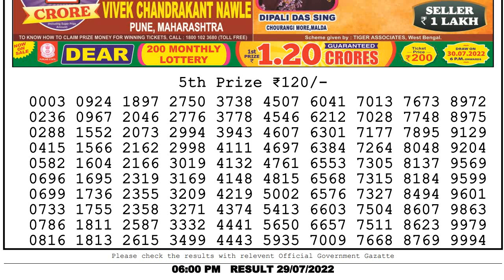LOTTERY SAMBAD DEAR DAY 6.00PM 29.07.2022 NAGALAND LOTTERY SAMBAD LIVE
dear lottery 8 pm result
lottery live 6pm
dear 1 pm result today
nagalandlotteries/livedraw
sikkimlotteries/livedraw
Chapters:-
0:00 Lottery sambad Live
0:51 Lottery Result 5th Prize